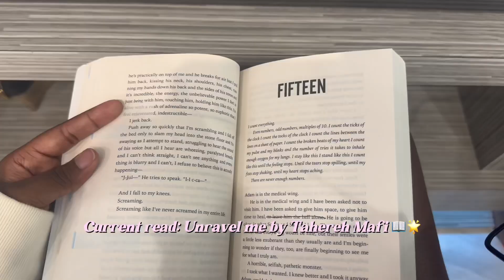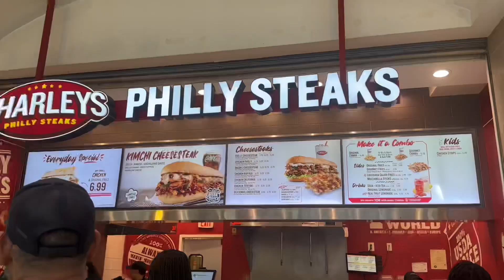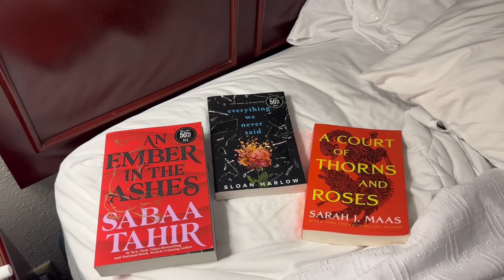SUMMER DIARIES 🎐🫧|| 4 story mall, shopping, friends *last days of summer*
My phone is okay! It looks like a broken looking glass🪞
As the summer begins to close I spend time with a few friends, enjoying their company, and appreciating life. It’s fun, you should try it  ༘⋆🌷🫧💭 ⋆˙

  𐙚 music
shushubobo - Penguin movement
shushubobo - New jeans bubble gum
shushubobo - ㅋ
shushubobo - What the duck doin
shushubobo - Hula
shushubobo - Nanigore

  𐙚  faq
grade ⟢ senior
height ⟢ 5'1
camera ⟢ iPhone 14
editing software ⟢ capcut, and phonto

  𐙚 tags: 🎧🧸☁️🎀 (ignore this)
productivity planner

sub count: 657🌟I love all of you guys 📖
Babes, whatchu doing down here? ִֶָ𓂃 ࣪˖ ִֶָ🐰࿐